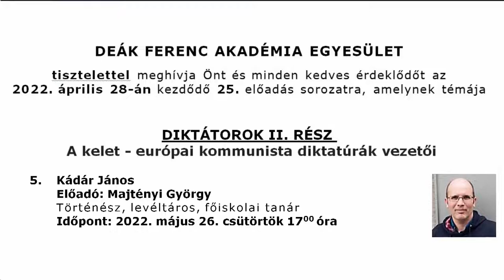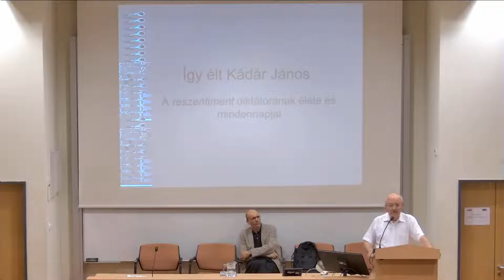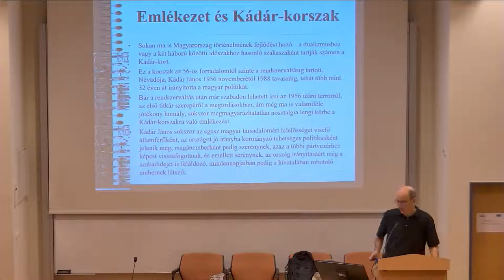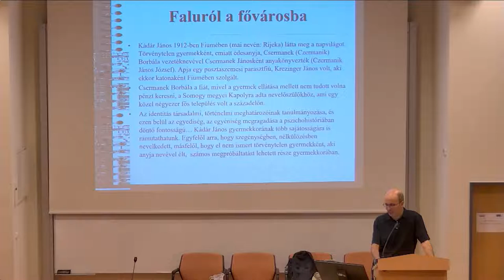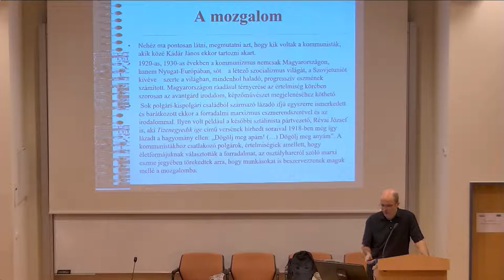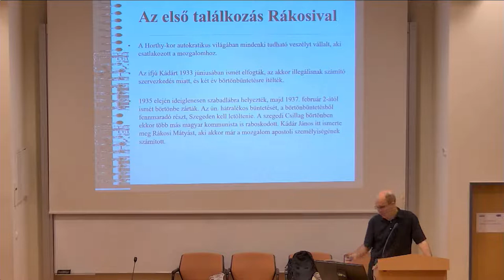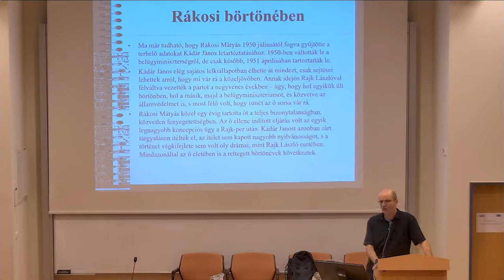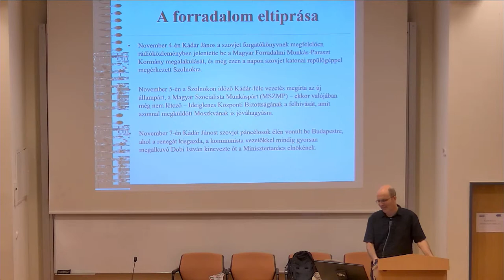DIKTÁTOROK II. rész - A kelet - európai kommunista diktatúrák vezetői - Kádár János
A kelet - európai kommunista diktatúrák vezetői - Kádár János  - Előadó: Majtényi György történész, levéltáros, főiskolai tanár